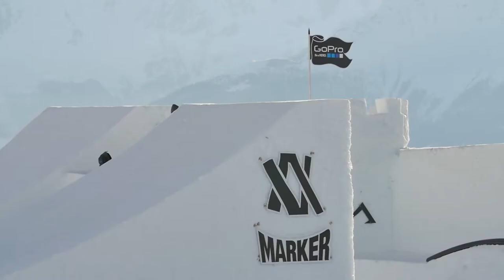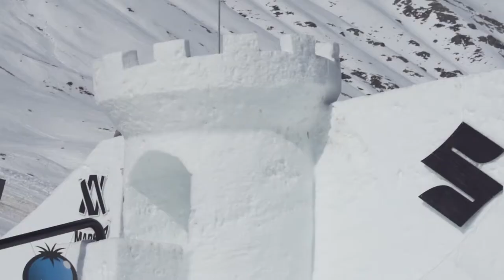KJERSTI BUAAS SNOWBOARDING - STYLE MASTER NINE QUEENS 2015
Professional snowboarder and four-time Olympian Kjersti Buaas has competed on the world snowboard tour for 20 years. She has one of the longest careers in professional snowboarding ever. Her style in snowboarding has been recognized internationally and awarded her with titles like Queen of style by Onboard Magazine, Nine Queens style award and stand out at Miss Superpark. Check out this video from Nine Queens in Austria to see why